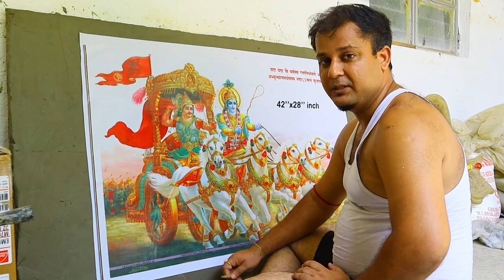Lord Krishna and Arjun on Chariot in Mahabharata mural art | Clay Mural art Art Tech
Lord Krishna and Arjun on Chariot in Mahabharata mural art | Clay Mural art
Hi Friends,
I am Sagar.
Wellcome to my Channel Art Tech
Friend aaj ka video me maine apko dikhaya keise mitti ka krishna arjun  mural art banate hei.Lord Krishna and Arjun on Chariot in Mahabharata mural art, relief art, clay mural art, Krishna arjun wall art painting, 3d mahabharata wall art, arjun wall mural art, miniature mahabharat wall mural art making, fiberglass krishna wall décor, home décor wall mural,  fiber mural making process, fiberglass mural painting, Miniature Krishna arjun Mural making with Clay,

My Tools & Materials Link :
Color Spray Gun Large
Color Spray Gun Small
Color Spray Machine
Mini Air Compressor
Fiberglass Resin
Epoxy Clear Resin